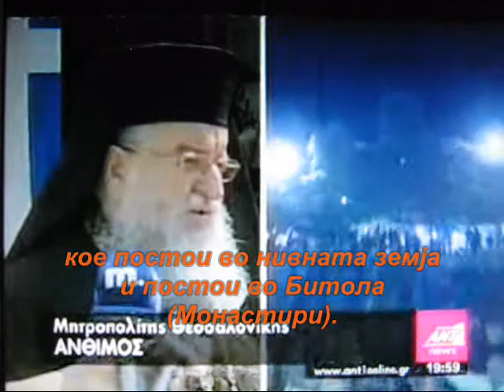Greek democratic irredentism